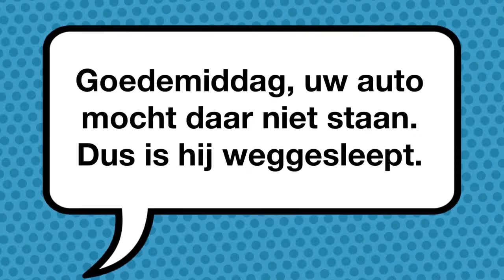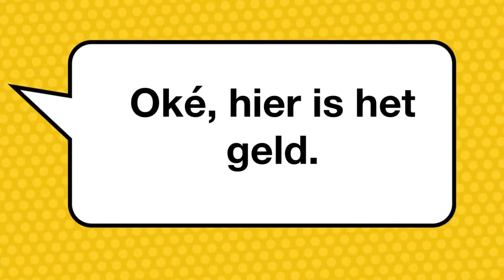Een weekendje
In dit filmpje het nieuwe stuk ook nartuurlijk weer geluid nodig!

En wat nieuwe dingen.